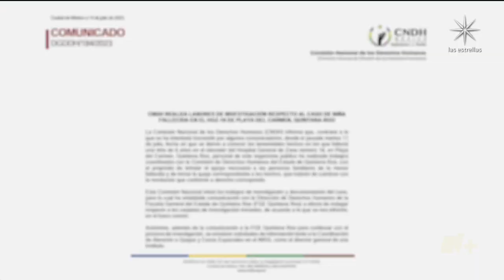Caso de Aitana, niña muerta en elevador del IMSS, será investigado por FGR - En Punto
Este viernes 14 de julio la Fiscalía General de la República (FGR) anunció que se hará cargo de la investigación por la muerte de la pequeña Aitana, ocurrida en el elevador de una clínica del IMSS en Playa del Carmen, Quintana Roo.